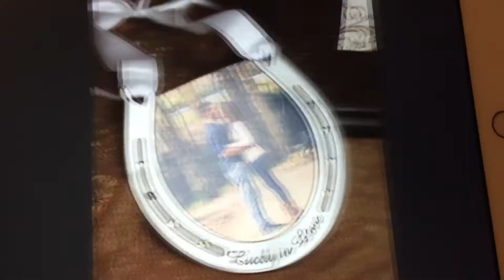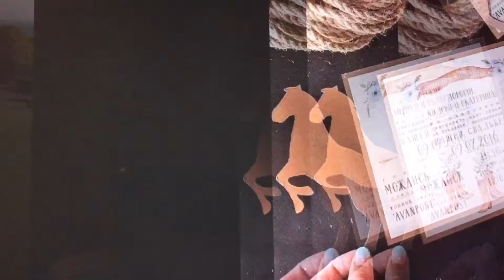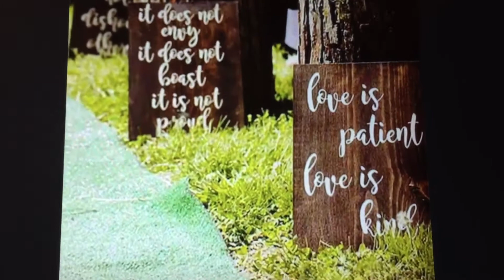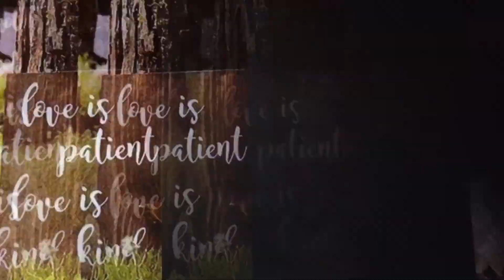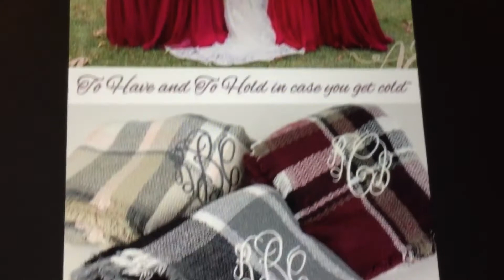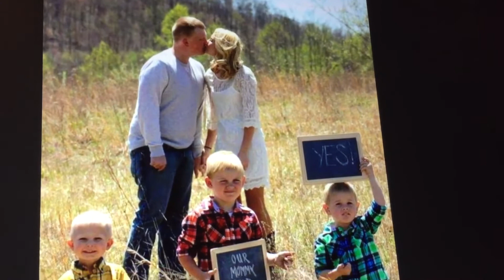Boda Western 🤠 Decoración 👰‍♀️ 🤵‍♂️ ideas 💡